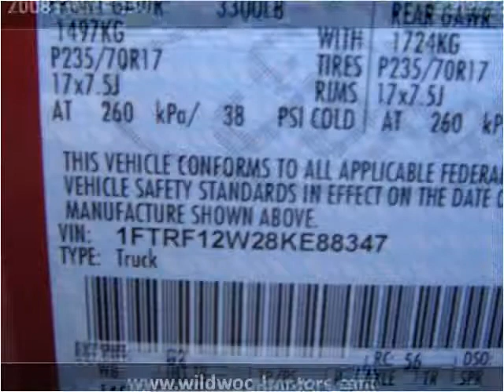2008 Ford F-150 Used Cars Wildwood MO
This 2008 Ford F-150 is available from Wildwood Motors.